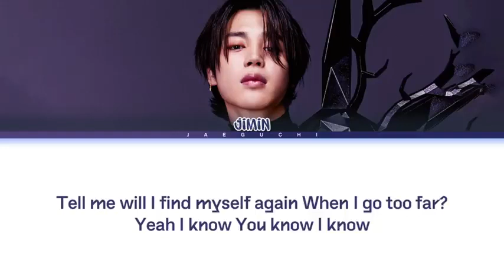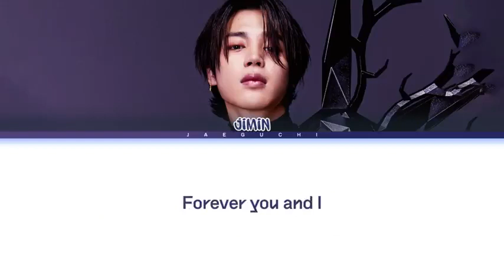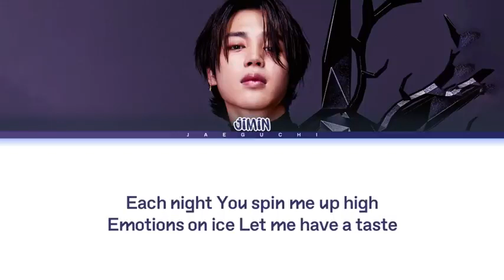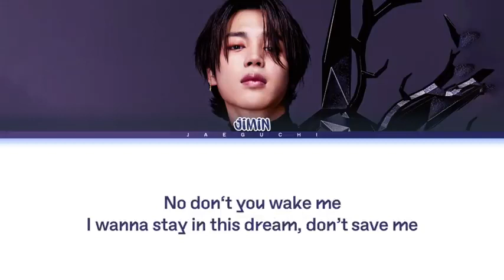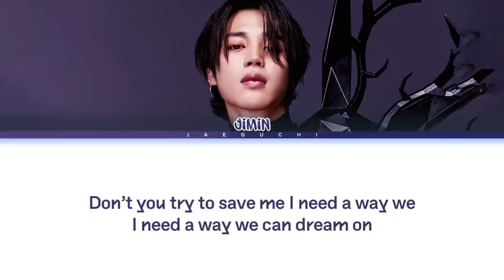JIMIN 'Like Crazy (English ver.)' Lyrics